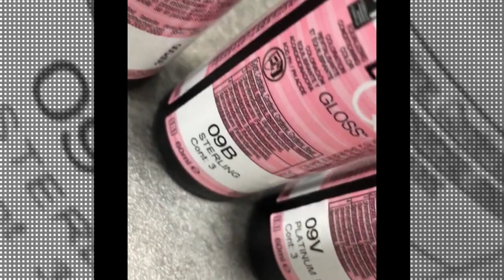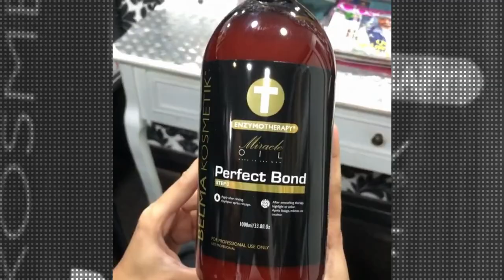➳ BALAYAGE & PATINE Blond Beige Cendré + Soin Olaplex & miracle oil Belmakosmetik ( Watch Me Work )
Bonjour.

Je sais pas vous, mais moi j'adoooore regarder des vidéo coiffure je suis comme happé envouté, je peux pas lacher du regard. Alors si c'est également votre cas, je vous partage mon travail au salon.

Aujourd'hui on voit mes techniques de balayage, teasing, weaving, combing ... tout en ing :-)

je vous partage quelques une de mes vidéos que l’on peut trouver sur Instagram 📸 également,
 mais comme je sais que beaucoup d’entre vous sont sur YouTube  n' ont pas un Instagram je les partage également ici aussi.

 N’hésitez pas si vous avez des questions sur ce que je suis en train de faire en vidéo je vous répondrai avec plaisir.

 si vous avez envie de voir plus de vidéos comme celle-ci dites-le-moi également
 si vous voulez que je rentre plus dans le détail dites-le-moi également En commentaire
à bientôt mes Bioutiz 😘

AmelNewz

Alors TOP👍 ou FLOP 👎?❓  pourquoi  ❓ comment ?❔❓

J'ai surement oublié de dire plein de choses donc si vous avez des questions n’hésitez pas à les laisser en commentaire.

👻 SNAP : BeautySaloon75